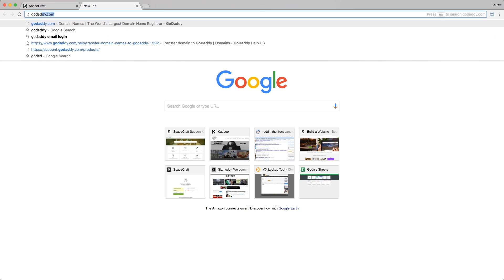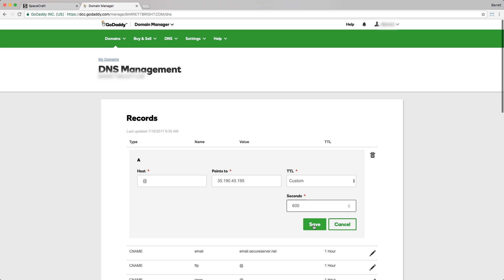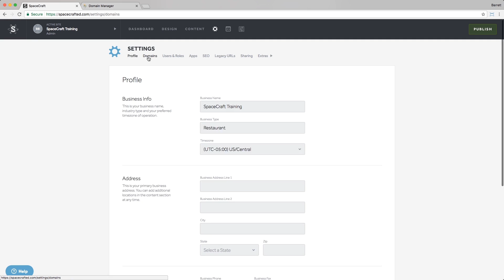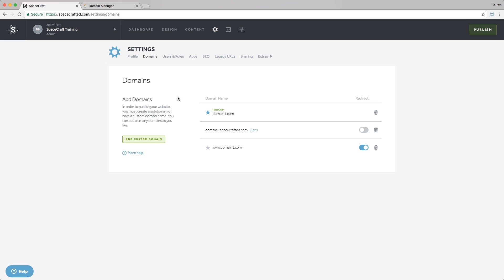How do I point a domain to my SpaceCraft site? - Support Video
We outline the steps needed to point your domain to SpaceCraft's servers in this quick video.